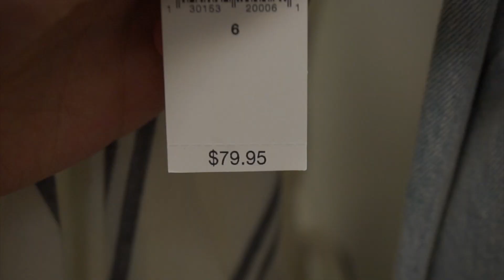Styling outfits from stores I never really shop at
In today's video I styled two to three outfits from stores that I never really shop in! - Now I kind of want to HAHA - Watch to see all the outfits, and tell me your favorites in the comments below!

Happy Famurray Monday (SUMMER UPLOAD SCHEDULE - Twice a week + maybe more WOO) ♡

For this video I styled two to three outfits in stores that I don't typically shop in! I had so much fun making this video so I hope you enjoy lol!

lmurra2180

I have a website? Yes and it is still in the workings! Check it out!

Shop some of my favorite Glossier products! Use the link below, get a discount on your first order!

My Set Is The Deluxe Collection In Ash Blonde, 20 Inches, 190 Grams, Natural Ends

FAQ:
How old am I: 19
Where do I go to college: Towson University
Special Effects:
CailinsEditingHacks
JanTube Editing